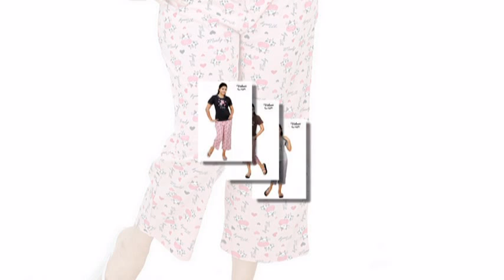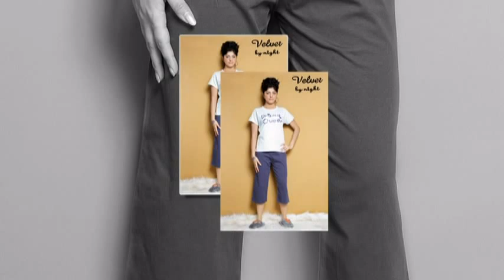Capris for Women's - Velvet Nightwear